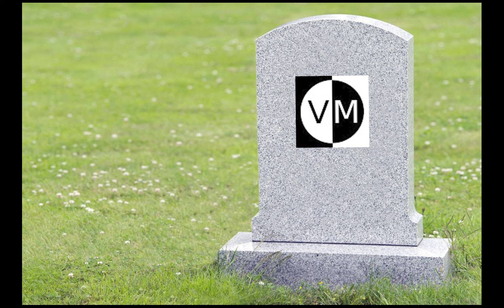The Vaiski Sandwich Challenge (ASMR, Commentary)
Vaiski asked what he should make for a sandwich and I recommended this.

0:00 - intro
1:55 - Phase 1: Challenge kicks off
14:21 - First Bite
15:16 - Phase 2: Fear establishes itself
23:53 - Second Bite
24:50 - Phase 3: Existential confusion
31:03 - Third Bite
33:17 - Phase 4: Frustration/Bargaining
37:20 - Forth Bite
38:51 - Phase 5: Pain and the Acceptance
40:10 - Water Break
40:23 - Phase 6: Unwinding confidence (illusions)
42:34 - Fifth Bite
45:55 - Phase 7: Subholms syndrome (sus)
51:07 - 6th Bite
53:15 - Phase 8: True acceptance

Join the World Builder League Reborn server (run by yours truly)!